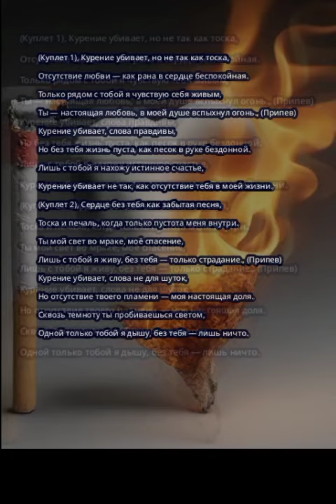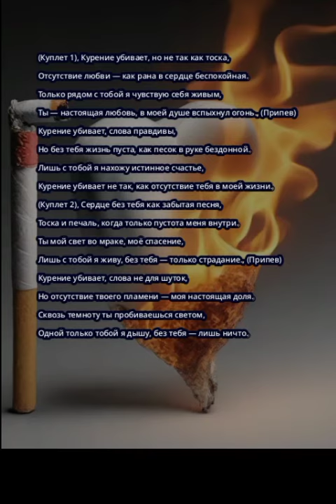курениеубивает но не так как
Песня, представляет собой мелодичную балладу о потере любви и ощущении пустоты без истинного партнёра. Она выражает глубокие эмоции, связанные с отсутствием важного человека в жизни и пытается передать слушателю смысловую глубину моментов, когда пустота в сердце становится невыносимой.